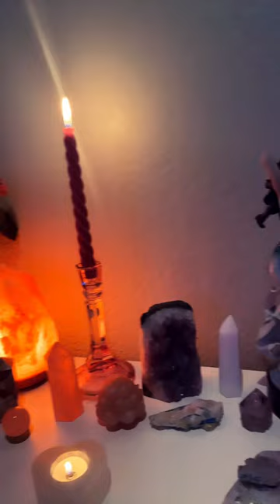Spring Equinox Altar 🌸🌱